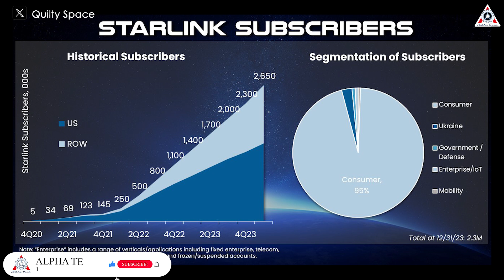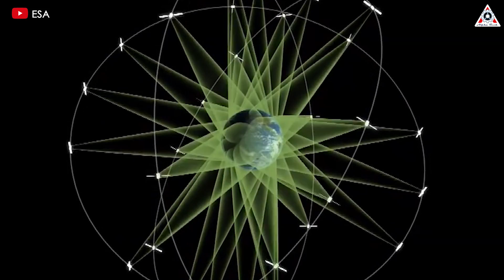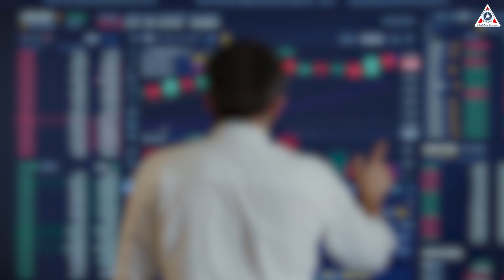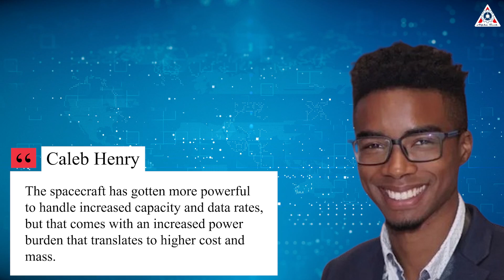It’s mind-blowing! How SpaceX launch multiple rockets In Florida make Billion Of Dollar Shock NASA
0:00-0:19: Intro
0:20-2:45:What gives SpaceX the biggest boost
2:46-4:26: SpaceX Makes Billion Of Dollars
4:27-9:16: Starlink's explosive growth.
Sources of thumbnail:
Sources of image & video:
Launch achievement is indeed SpaceX's pride, what makes it stand out from the rest of the global space industry. However, SpaceX is also excelling in another aspect, not only dominating commercial giants but also creating billions of dollars that shock NASA.
All will be answered in today's episode of Alpha Tech:
Three… two… one... Lift off!
SpaceX certainly had a benchmark year in 2023 for Falcon rocket launches. The company surpassed its own annual launch record to date.
But even so, the 98 launches SpaceX accomplished only came close to achieving the goal of 100 launches as promised by SpaceX.
So, will Elon Musk try the magical number “100” again in 2024?
Yes, and he doesn't plan to stop there. He's aiming higher -- for 144 rocket launches in 2024.
However, I'm sure many people will wonder what motivates SpaceX to continuously increase the number of launches. Is it because the number of customers pre-booking rocket flights is increasing?
Well, that's true, but it's only a small part of the total number of launches Elon Musk has set his sights on.